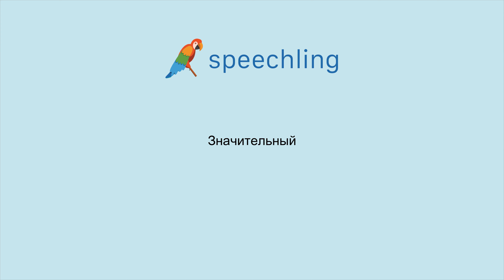How to say "Significant" in Russian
Male Voice:
Значительный

Female Voice:
Значительный

Male Voice Translation:
Significant

Female Voice Translation:
Significant